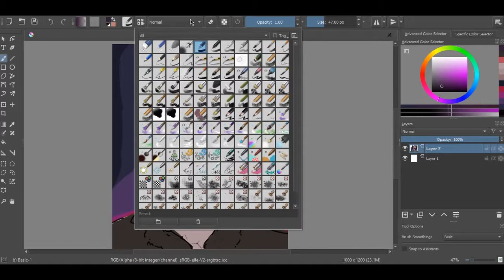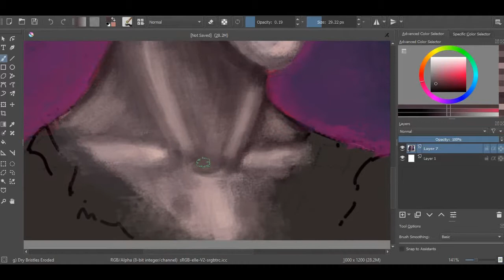Student SPEEDPAINT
How is your middle-year exams?